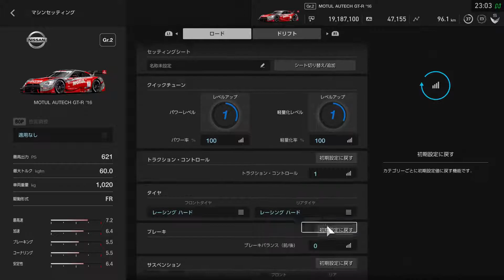#186 GTSport - Kyoto Driving Park Yamagiwa + Miyabi - Race - GT500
Race Car
Nissan MOTUL AUTECH GT-R '16